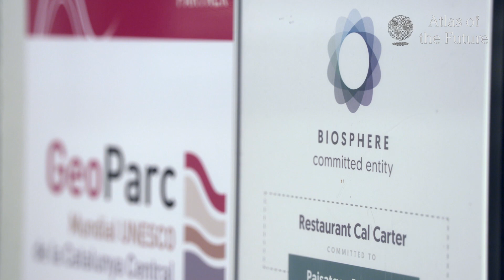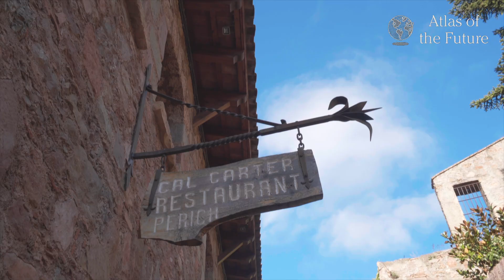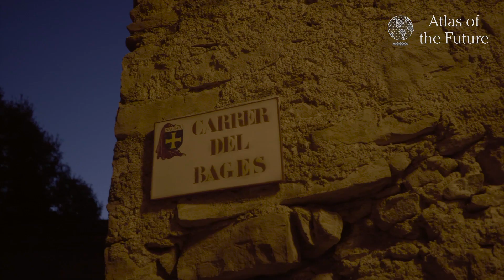🍇 Biosphere: Green tourism & wine castles in Catalonia 📍Bages, Catalonia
💬 Click CC for subtitles in English, Catalan & Spanish.

Some say the word ‘Bages’ comes from Bacchus, the Roman god of wine. This probably isn’t true, but wine has been made here since Roman times. We’re taken on an excursion to the heart of Catalonia around the forests of Bages, where massive cylindrical dry stone tubs were found after being buried for centuries. Amazingly, they weren’t built to protect people, but to protect the wine, so they can ferment next to the vineyard itself. Bages Terra de Vins has Biosphere certification for its sustainable, responsible tourism.

Video produced for:  Diputació de Barcelona